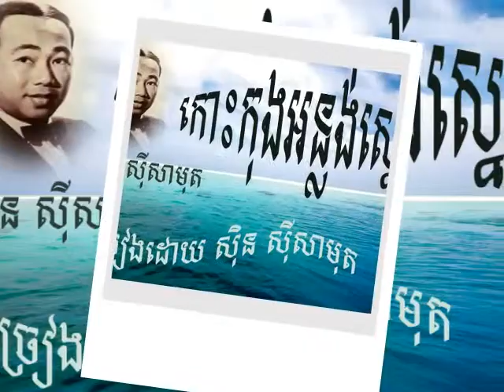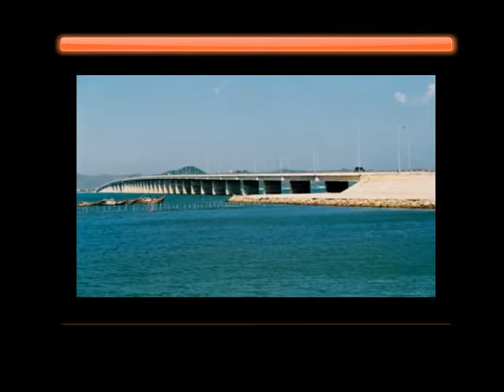Koh Kong Anlung Sne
Sin Sisamuth the old song from 1970  koh kong anlong sne